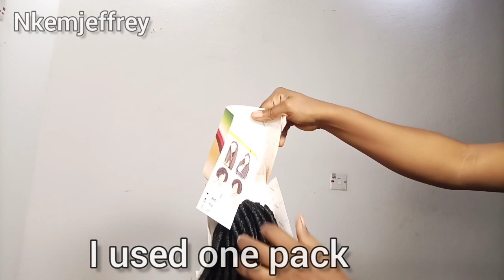DIY LOW CUT WIG / MULTI STRAW CURL WIG TUTORIAL / step by step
Hello beauties
this video is on how to make a multi straw crochet wig / low cut wig
much love